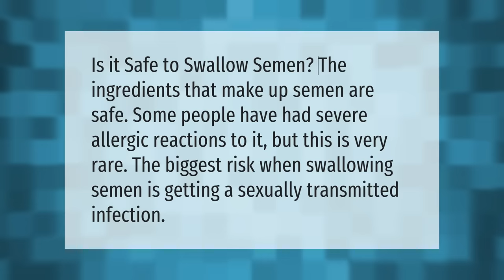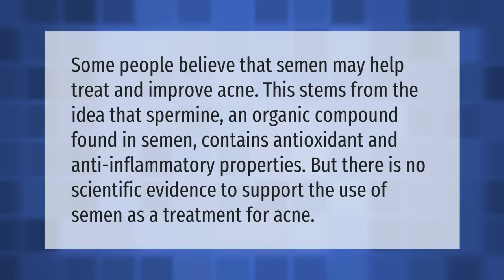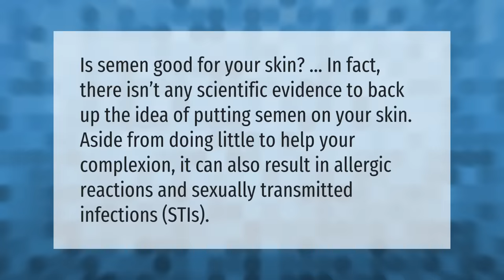Is it healthy to eat sperm?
00:00 - Is it healthy to eat sperm?
00:35 - Does sperm make woman happy?
01:03 - Is sperm good for acne?
01:33 - Is sperm good for skin care?
02:02 - What happens if a man release sperm daily?
02:30 - What is sperm good for?

Laura S. Harris (2021, July 20.) Is it healthy to eat sperm?
    AskAbout.video/articles/Is-it-healthy-to-eat-sperm-259179